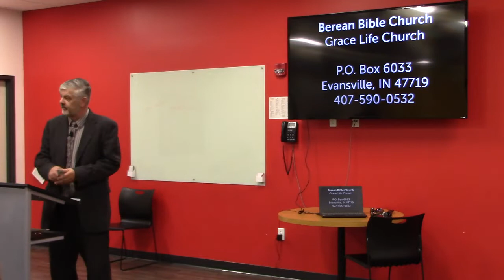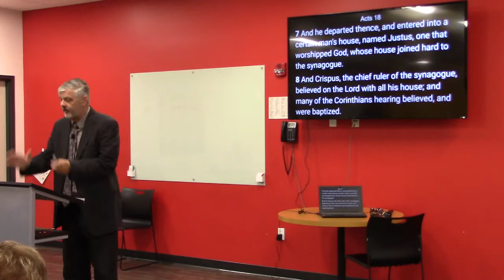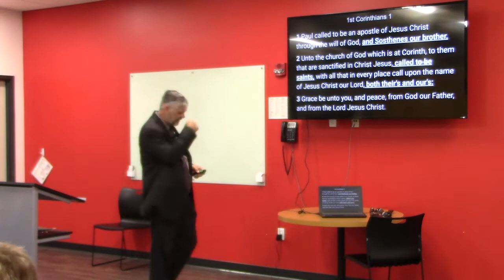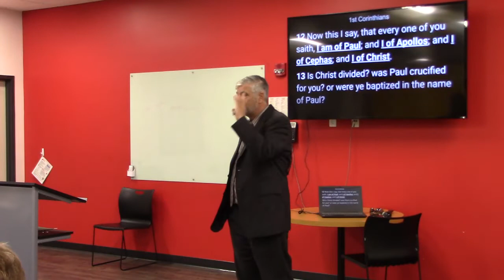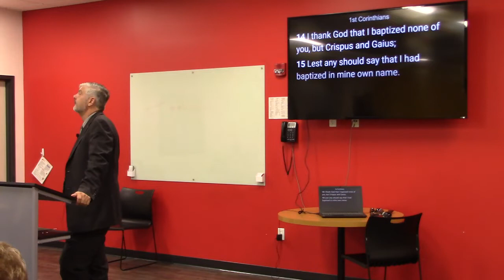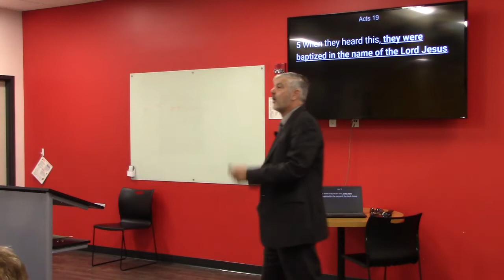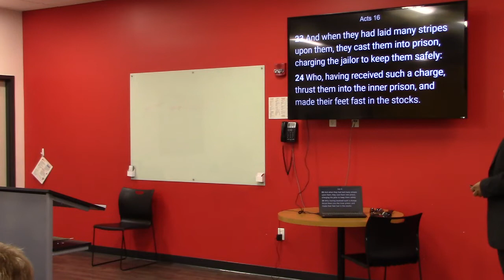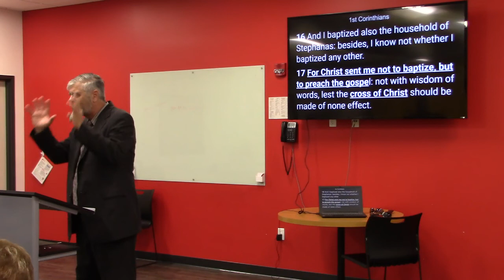Why did Paul Water baptize anyone much less way into Acts 18. It wasn't that he didn't know better.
We all have heard that Paul didn't know better when he water baptized people. The thing is Paul knew exactly what he was doing when he water baptized some and not others. When someone was saved into the kingdom program Paul water baptized them. When they were save into the Body of Christ, they were spiritually baptized and didn't need water.  Acts can be understood and we have the answers to these questions. Welcome to the Grace Life Unleashed.